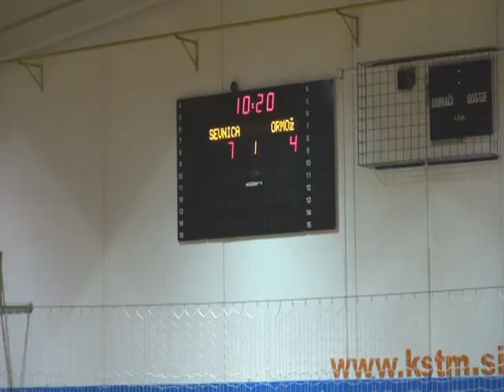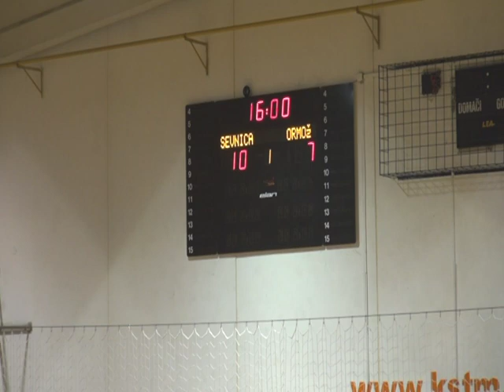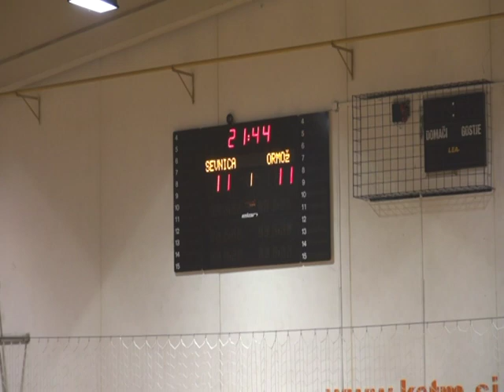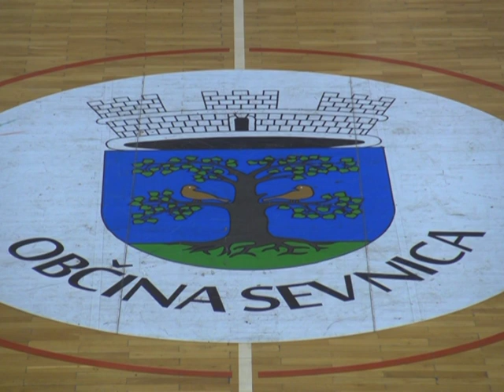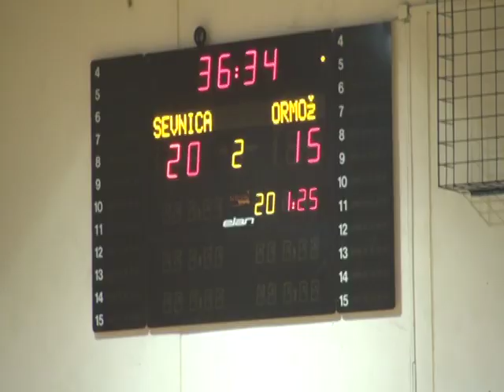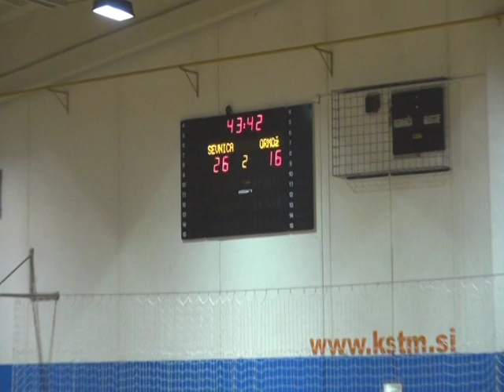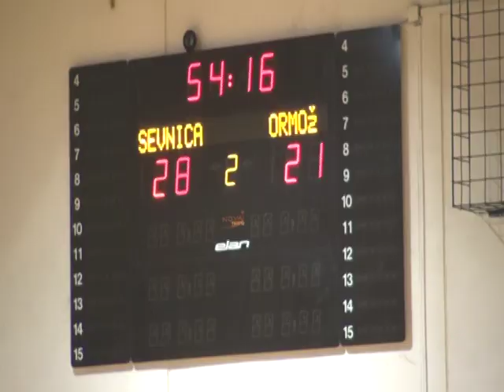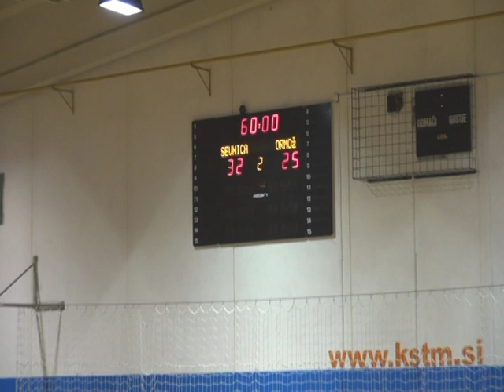20. KROG - 2013/2014: 1. NLB LEASING LIGE: RK SEVNICA : RK JERUZALEM ORMOŽ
Video posnetek tekme 20. kroga 1. NLB Leasing lige med RK SEVNICA : RK JERUZALEM ORMOŽ. Več informacij o tekmi na